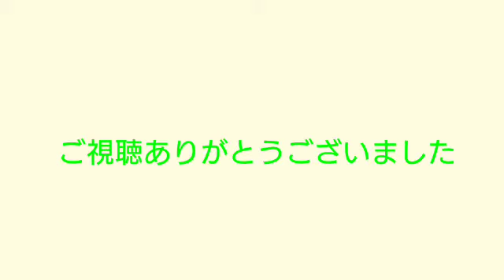釣り坊主の独り言～ 雨の宇部港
休みの日はいつも雨

雨坊主の独り言
雨で釣りに行けないので
気晴らしに置き竿で車で待機中

雨の合間にチャンス到来